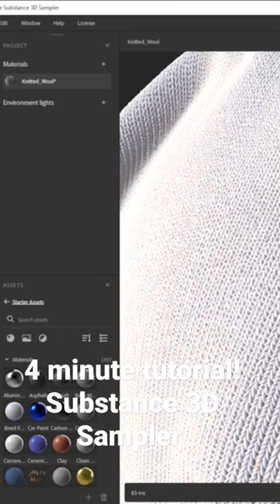6 septembre 2022 | Adobe Substance 3D